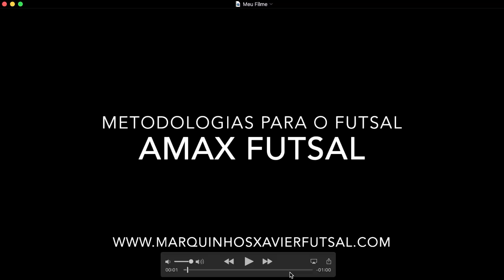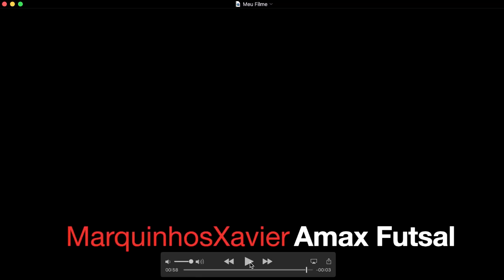Atividade de Transição Com Super Vantagem Numérica...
Estou trazendo aqui uma atividade do Edgar Baldasso, meu auxiliar e treinador de algumas categorias de base da ACBF para mostrar pra vocês um interessante modo de treinamento das transições com Super Vantagem Numérica!

Se você gostou do vídeo, se cadastre na minha lista no link abaixo para receber meus e-mails com conteúdos e dicas!!